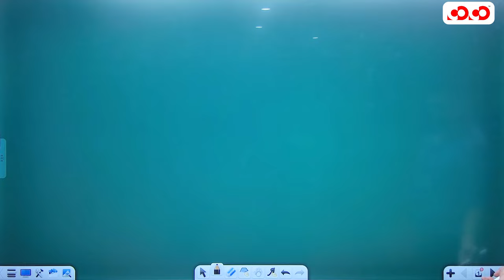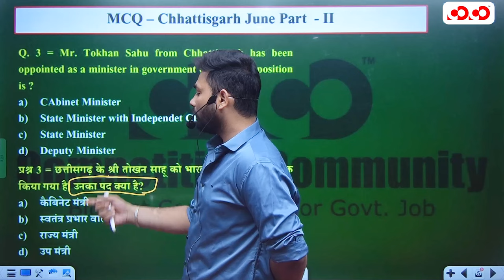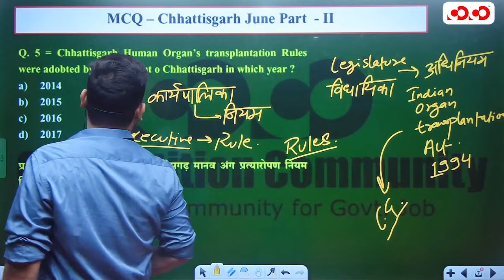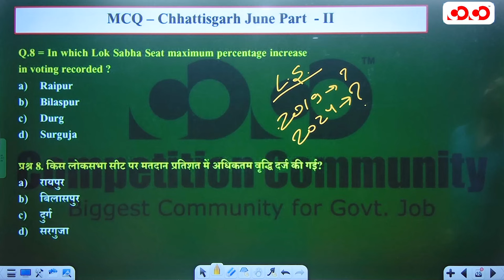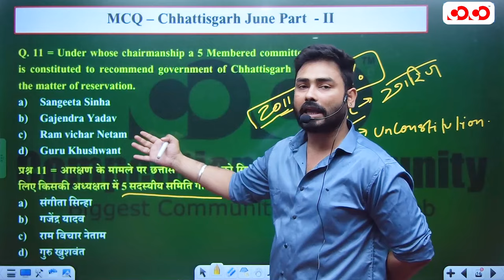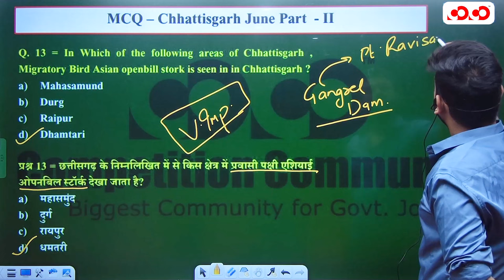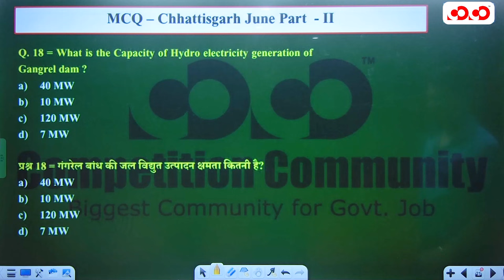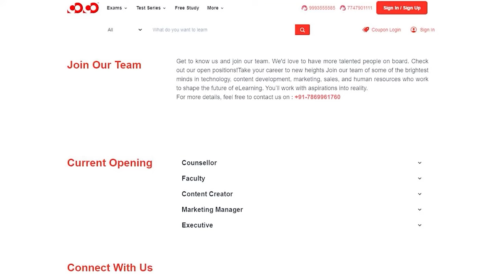Chhattisgarh Current Affairs MCQ (May Week-1) | All Competitive Exam | CoCo